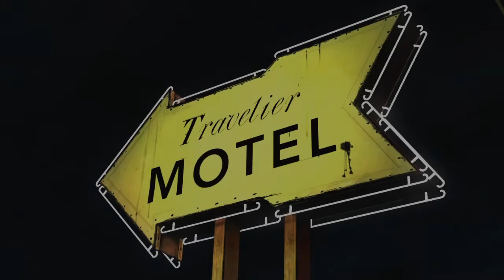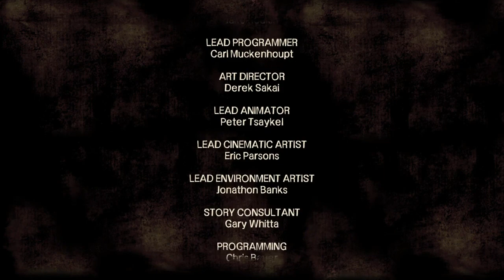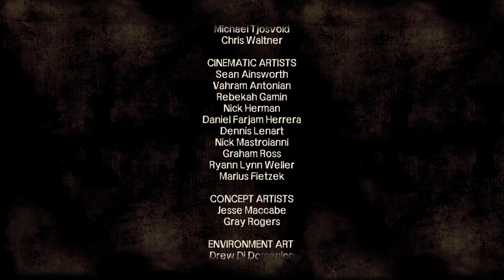Death Cake QC The Walking Dead Saison 1Un Nouveau Jour Partie 3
ici nous allons jouer au premier épisode de the walking dead saison 1